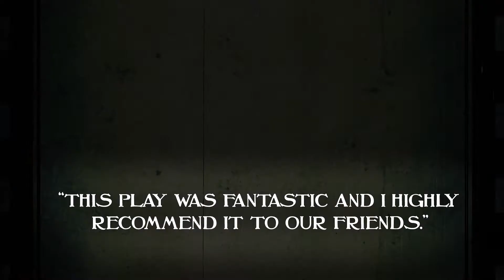People are RAVING about "An Inspector Calls"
"AN INSPECTOR CALLS"
BY J.B. PRIESTLEY

The Olivier and Tony-winning masterpiece! Electrifying, suspenseful, and filled with twists and turns! “Superbly tense. Breathtaking!” –Daily Telegraph

In this award-winning, classic thriller, a festive dinner party at the home of a wealthy British family is interrupted by a mysterious inspector investigating the death of a young woman. As questions multiply and guilt mounts, the family’s entanglement in the affair shatters the foundations of their comfortable lives – and challenges us to examine our actions. Set in 1912 England and written in the aftermath of World War II, this chilling morality play is both a plea for a more just society and a warning of what’s to come if we fail to attain it. More relevant now than ever, this is a must-see for a whole new generation of theatergoers.

CAST MEMBERS
Cole Francum*
COLE FRANCUM*
Eric Birling

Kate Hampton*†
KATE HAMPTON*†
Sybil Birling

Ellyn Heald*
ELLYN HEALD*
Sheila Birling

V Craig Heidenreich*†
V CRAIG HEIDENREICH*†
Inspector Goole

William McNulty*†
WILLIAM MCNULTY*†
Arthur Birling

Brendan Powers*†
BRENDAN POWERS*†
Gerald Croft

Bailey Tyler
BAILEY TYLER
Edna

CREATIVE TEAM
MICHAEL MAROTTA**
DIRECTOR

DENNIS MAULDEN***
SET DESIGNER

STEFANIE GENDA***†
COSTUME DESIGNER

TYLER M. PERRY***
LIGHTING DESIGNER

KATIE LOWE
SOUND DESIGNER

PHILL MADORE*
STAGE MANAGER